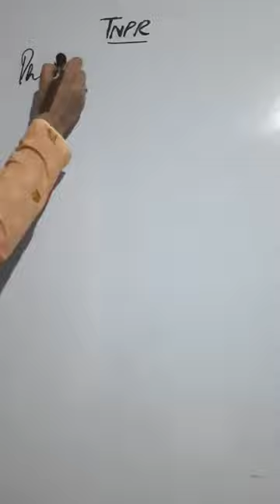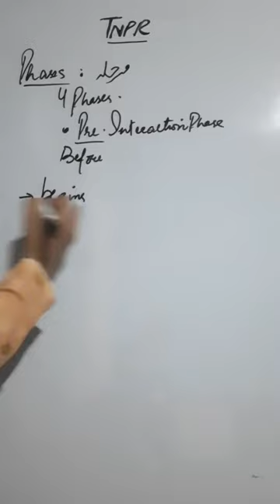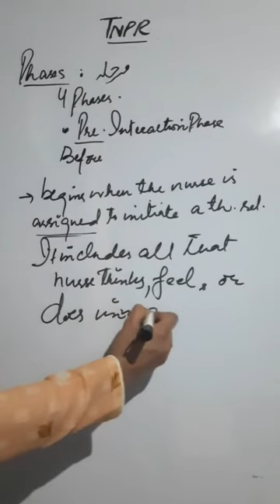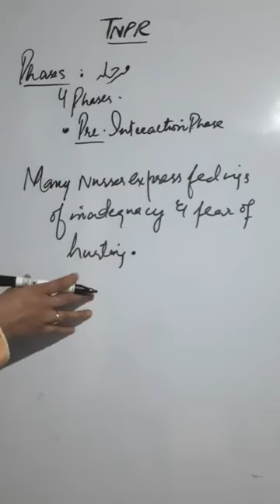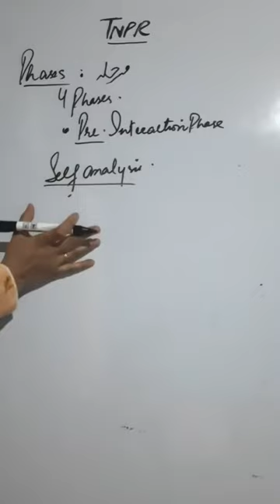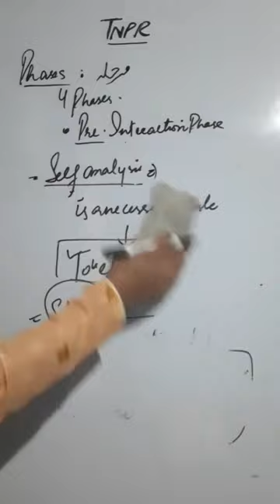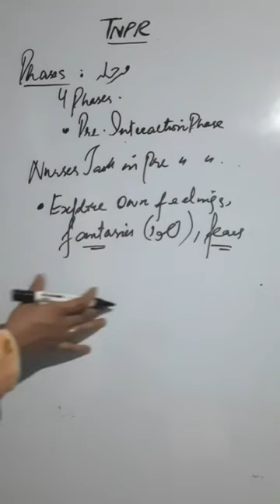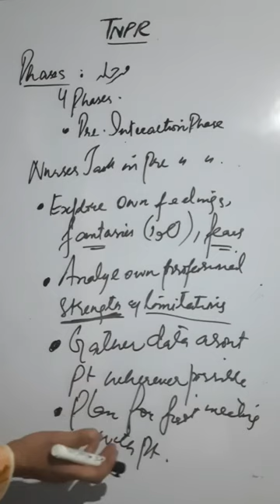Psychiatry Topic : Phases of Therapeutic Nurse Patient Relationship ( Pre Interaction Phase part 1)